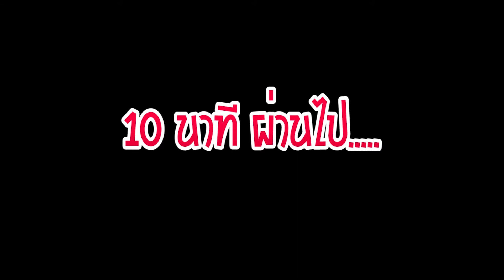ไข่นมไข่มุก เพื่อ!! สุขภาพ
** สามารถสั่งสินค้าได้ที่ **

Line@ : @nck789
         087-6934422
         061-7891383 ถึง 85